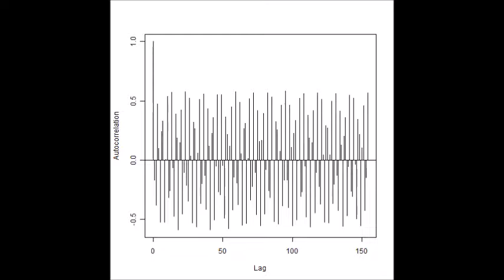超音波の音圧測定解析技術 Ultrasonic measurement and analysis techniques．